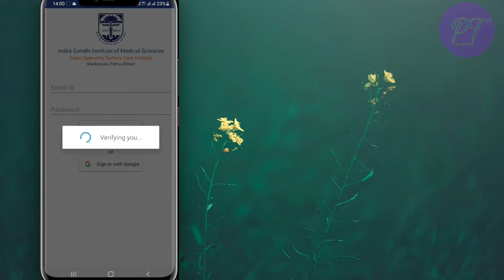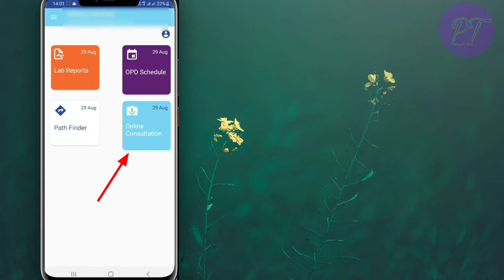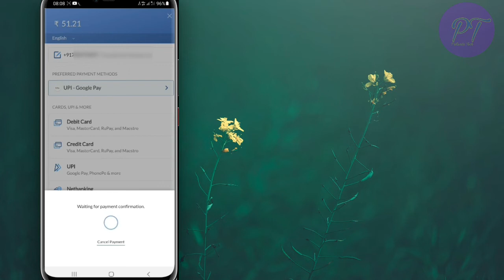IGIMSमे घर बैठे patient का registration करना सीखे,How to registration in IGIMS at from home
हैलो दोस्तो कैसे है आप सब दोस्तो इस विडिओ मे बताया  गया है कि  कैसे आप घर बैठे ही patient का online registration करके नम्बर लगा सकते है, अब आपको हास्पीटल  मे जाकर नम्बर लगाने  की जरूरत नही  है, तो दोस्तो विडिओ को  पूरा  अन्त तक देखिएगा तब ही आप अच्छे से समझ पायेगा,
और साथ ही साथ आप अगर हमारे  channel पर  है तो हमारे
Thankyou and take  Care

chapter
00:00introduction
00:16 igims introduction
1:27acount in igims
2:28new patient registration

Thank you dosto take Care you